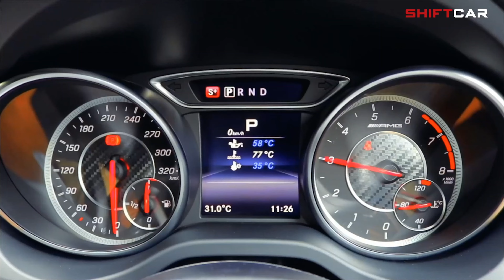MARUTI 800 | POV DRIVE [4K]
Specifications
Engine: 796cc
Max Power: 37bhp@5000rpm
Max Torque: 59Nm@2500rpm
No. of cylinders: 3
Valves Per Cylinder: 2
Valve Configuration: SOHC
Fuel Supply System: MPFI
0 - 100 Km/h Acceleration: 21s
Tyre Size145/70 R12

Chapters
0:00 Intro
0:15 Walk-Around
2:06 Engine Start
2:24 POV Drive